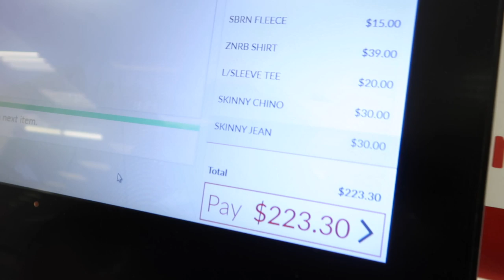A Day In The Life/BTS Of IG Prank Video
Hey hey, welcome back again. This is definitely the quickest I have ever uploaded my next video, 2 in 2 weeks, lookout. Have fun watching me take you around with us and also the little behind the scenes of how I do my IG Videos and this one is for all the haters that say everything is too expensive and you don't have to spend crazy amounts to have a certain style.

Please subscribe to my channel, if you have any video requests or something you’d like to ask me comment its on my latest video and I will try to get back to it.

I use a Canon G7X camera for all of my filming and edit through Final Cut Pro. I also get most of my music from the Youtube Channel called NCS which are always linked in my descriptions of each video.

If you wanted to check out my dentist that did my Veneers and also the Teeth Whitening in Sydney, I have linked their Instagram and website for you to take a look at, couldn’t recommend them high enough.